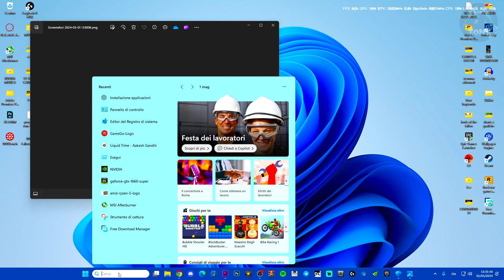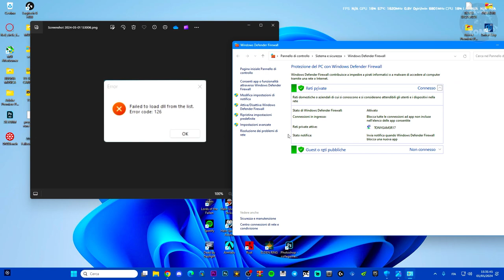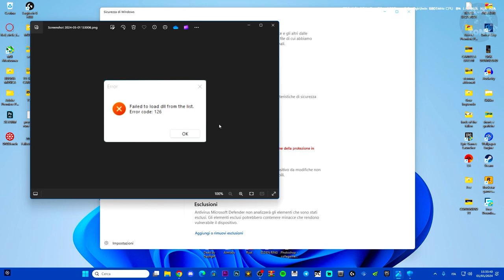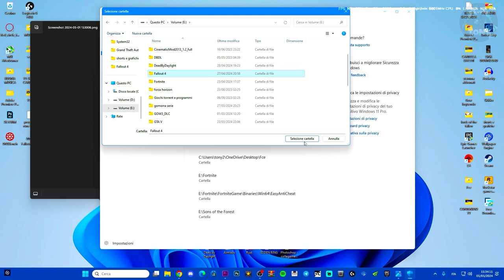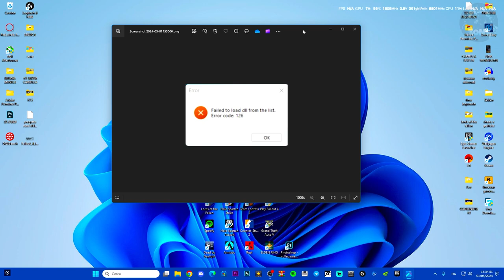Come risolvere l'errore del CODICE 126 e i file mancanti DLL su Windows 10 e 11 - FACILE E VELOCE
Metodo veramente facilissimo per bypassare questo errore e risolvere il codice 126

how to fix loadlibrary failed with error 126,error 126,windows 10,codice errore 126,codice errore,file dll mancante,onlinefix.dll mancante,TONYGAM3R17,onlinefix.dll errore 126 windows,gioco errore 126,programma errore file dll mancante 126,file the load from list code:126

MIO REFCODE:563685ph1

PC:
MOBO: B450 GAMING PLUS
CPU: R5 3600
GPU: 1660 SUPER
RAM: 16 GB
CASE: 4000D AIRFLOW CASE CORSAIR

VIDEO TUTORIAL
               GAMES---TECH---MICROSOFT